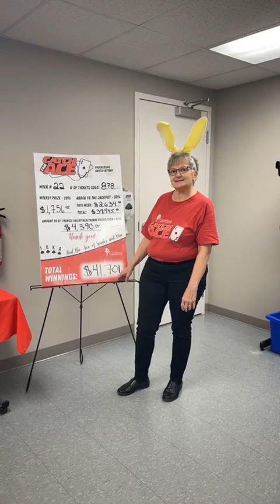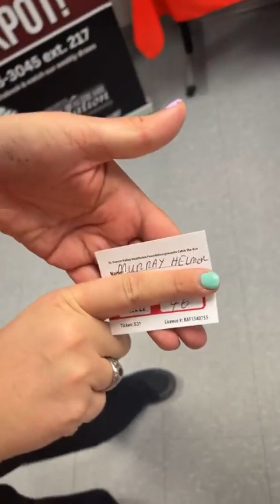Catch The Ace Week #22